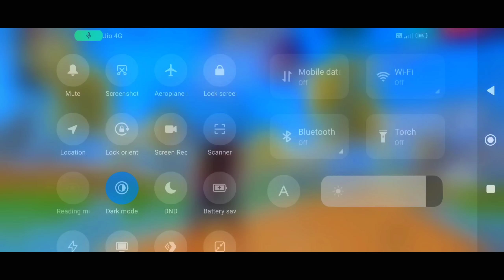XXXTentacion - Changes 💔 (8D AUDIO) 🎧